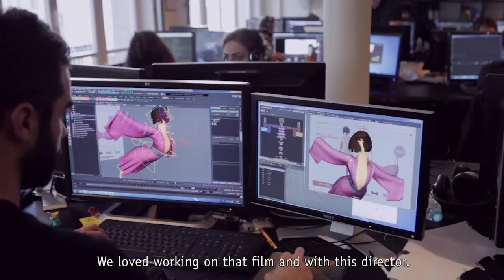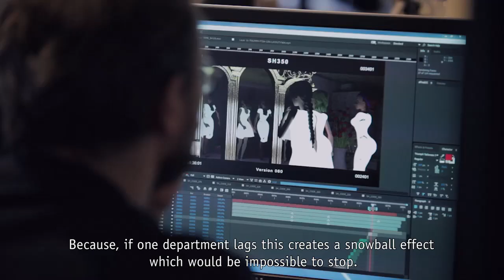The Making Of the Animation I Triumph Find The One...Again I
Triumph - Find The One... Again I The Making Of the Animation
Triumph: Find The One Again which is produced by the collaboration between the Agency Creative Stories AG, and production houses Eddy and Bruch

Client: Triumph
Client Reps: Suzanne McKenna, Hans Rafael Meier
Agency: Stories AG
Directed by Tobias Fueter
DP: Pascal Walder
Production companies : Stories AG
Executive Producer Stories: Yves Bollag
Producer Stories: Pica Cubello
Cg Production Company: Eddy
Cg Executive Producer: Nicolas De Rosanbo
Cg Animation Studio: Brunch
Producer: Pierrot Jacquet
Production Coordinator: Vincent Leroy

Cg Supervisor / Lighting-Compositing Supervisor: Jean-Charles Kerninon
Previz, Layout And Set-Dressing Superviso: Jérôme Calvet
Animation Supervisor: Barthélémy Boirot
Cloth Supervisor: Maxime Granger
Rigging Supervisor – Autorig Creation: Maxime Cozic
Character Modeling Supervisor: David Arnould
Pipeline R&D Supervisor: Alexis Prayez
Character Modeling: David Arnould, Ugo Froment, Fabien Dufour
Character Surfacing: Fabien Dufour, Ugo Froment, Clément Lauricella
Set Modeling / Surfacing: Audrey Respaud, Rémi Julien
Props Modeling / Surfacing: Anaële Vermot, Audrey Respaud, Valentin Samuel, Ugo Froment
Matt Painting: Omar Camara
Rigging: Maxime Cozic, Maxime Granger, Lucile Vampouille

Previz: Jérôme Calvet, Audrey Lainé, William Hoareau
Layout & Set Dressing: Jérôme Calvet, Rémi Julien
Animation: Barthélémy Boirot, Guillaume Lurati, Axel Digoix, Audrey Lainé, William Hoareau
Cloth Simulation: Maxime Granger, Maxime Cozic, Rémi Julien, Lucile Vampouille
Lighting / Rendering / Compositing: Jean-Charles Kerninon, Rémi Julien, Mathieu Maurel, Lucile Vampouille, Vincent Hochet, Landry De Oliveira
Fx Particles Artist: Vincent Ewald
Motion Design: Almir Nago, Luc Journot, Damien Martin
Studio Manager: Franck Duchene
IT: Gwenael Lorisson
Production Accountant: Moussa Traore

DO YOU WANT TO GET FEATURED ?
All CGI, TVC 3D, studios or schools who would like their work featured or published on Channel please apply below. We’re looking for 3D Animation, TVC 3D Animation Breakdown, TVC 3D Behind The Scenes, Animation showreels etc.